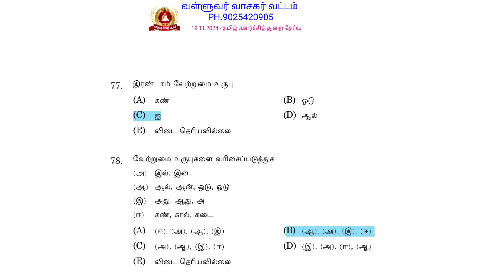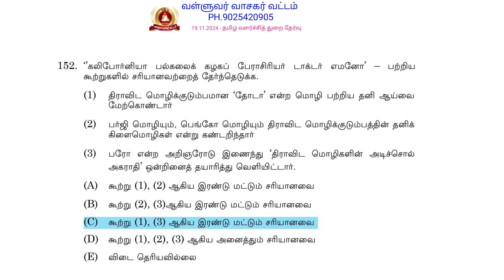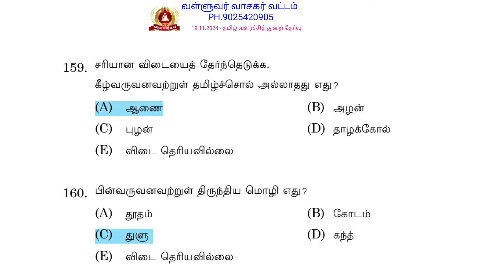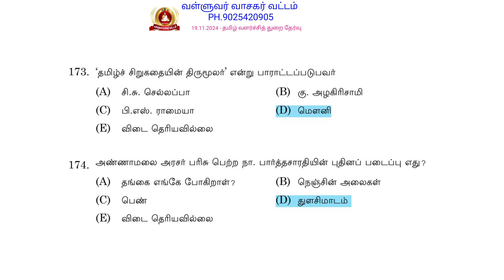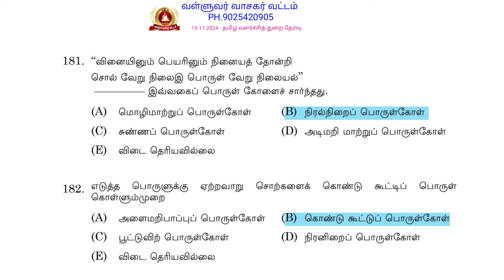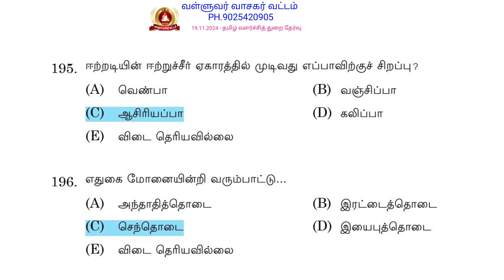PG-TRB TAMIL REFER |TNPSC CTSE EXAM 19.11.2024 | TAMIL PAPER ANSWER KEY | வள்ளுவர் வாசகர் வட்டம்:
TNPSC CTSE EXAM 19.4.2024 | TAMIL PAPER ANSWER KEY | வள்ளுவர் வாசகர் வட்டம்: 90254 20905